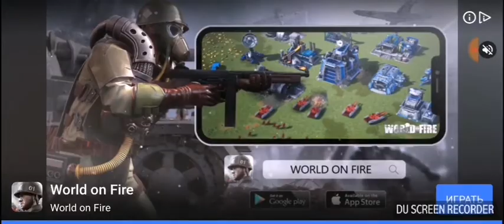Pk XD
играю PK XD